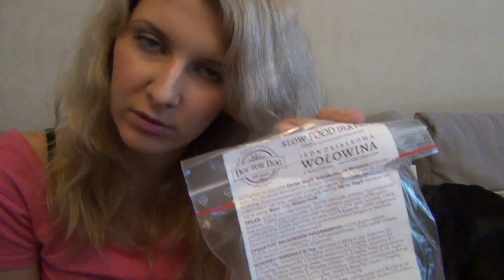Zabawka dla psa z wielkiego pudła! | łatwa wersja